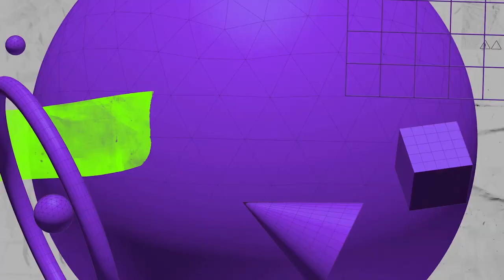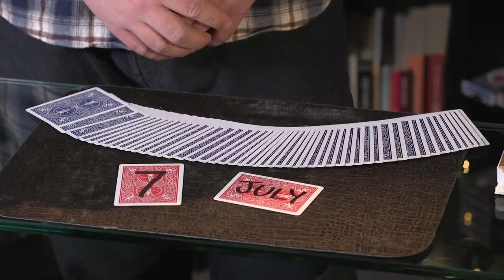The Birthday Deck by Liam Montier and Big Blind Media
Liam Montier's The Birthday Deck is a self working miracle which allows you to predict any spectator's Birthday!

No complicated sleight of hand - No pre-show - Works with ANY Birthday

People are fascinated by fortune telling and 'readings', and Liam Montier's new release takes that and builds it into a KILLER revelation of a spectators ACTUAL BIRTHDAY!

Meet someone for the first time, with no pre-show, and demonstrate a 'reading' with the cards, using the numbers and month of their birthdate to generate the cards that will reveal their fortune!

Then, as a kicker, you spread the rest of the deck face down across the table - every single card is blue backed... except for the cards the spectator landed on. Those are the ONLY RED CARDS IN THE DECK - and written on the back of them IS THEIR ACTUAL BIRTHDAY!

A dynamite trick in real life, or perform it virtually on ZOOM for your online shows!

No forces - the cards will be different each time for the 'readings'!

No pre-show - perform the trick in real time to a stranger you've just met!

No difficult sleight of hand!

No rough and smooth or sticky Stuff!